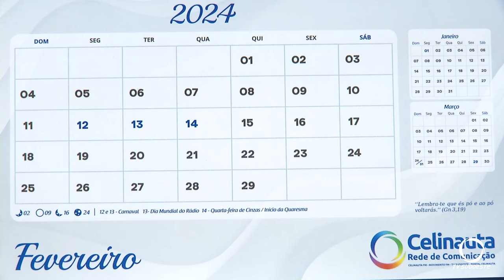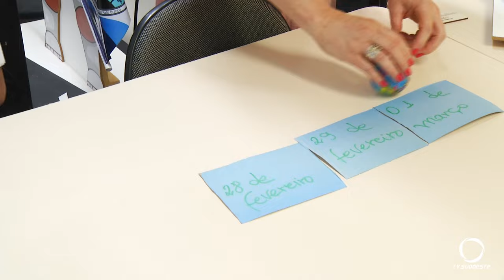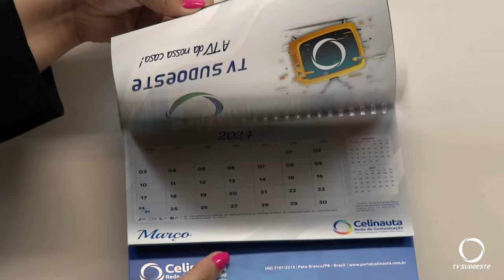2024 é ano bissexto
Atualidade: A cada quatro anos, temos o ano bissexto. E quem nasce nesse dia, faz aniversário a cada quatro anos? Ouvimos uma professora de astronomia para entender essa equação do tempo.